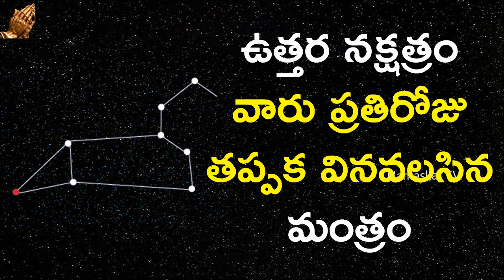ఉత్తర నక్షత్రంవారు ప్రతిరోజు వినవలసిన మంత్రం | Nakshatra Mantra Uttara | Vedic Chants | Namaskar TV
ఉత్తర నక్షత్రంవారు ప్రతిరోజు వినవలసిన మంత్రం | Nakshatra Mantra for Uttara | Vedic Chants | Namaskar TV